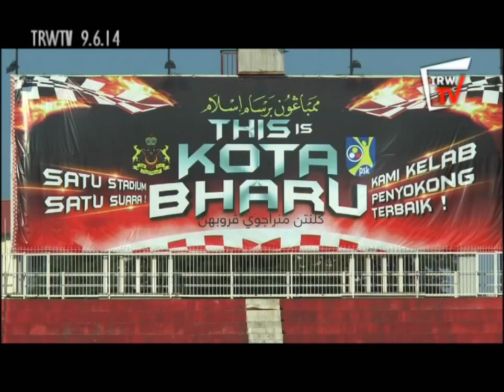Pra Perlawanan : Kelantan lwn Lions XII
Temuramah bersama Piya dan George Boateng menjelang pertemuan Liga Super menentang Lions XII pada 10 Jun 2014 di Kota Bharu